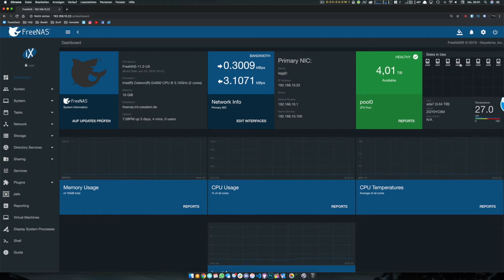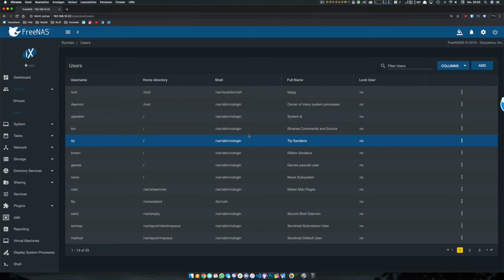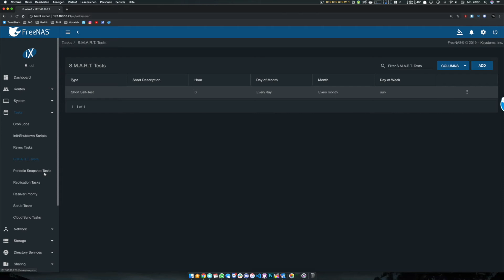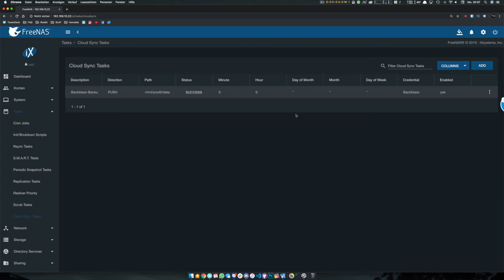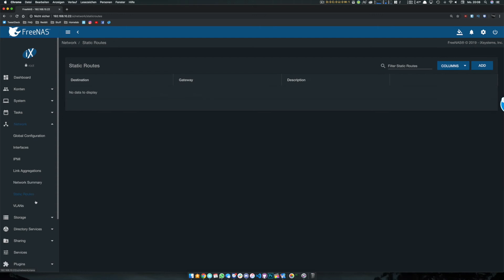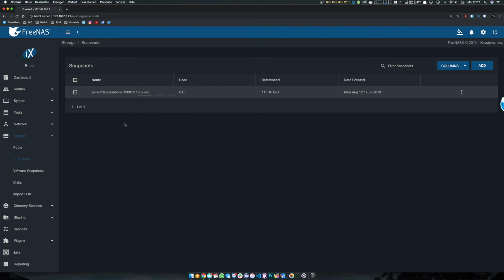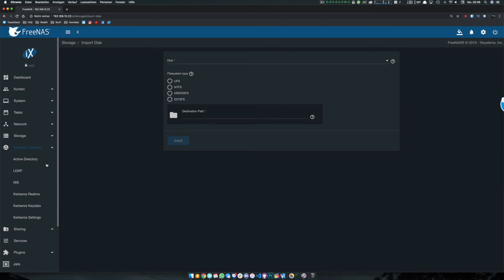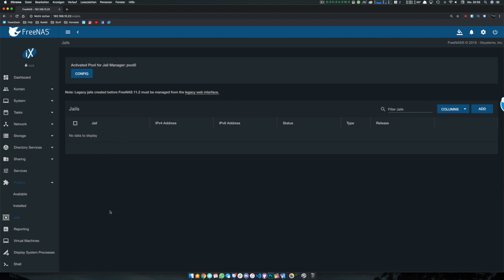Wie ich mein FreeNAS System konfiguriert habe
Nach der Hardwarevorstellung folgt nun die Konfiguration. So habe ich mein FreeNAS System konfiguriert.